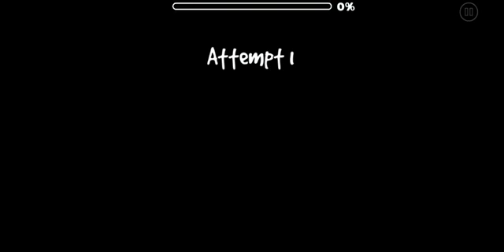Purpose (by Xstar7, Hard) [Geometry Dash]